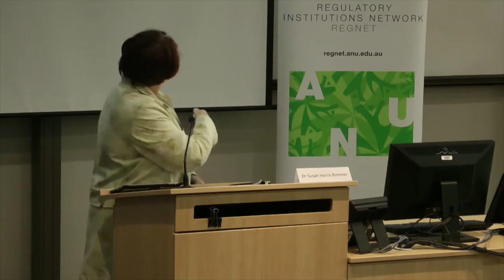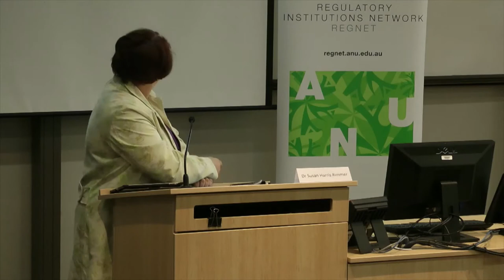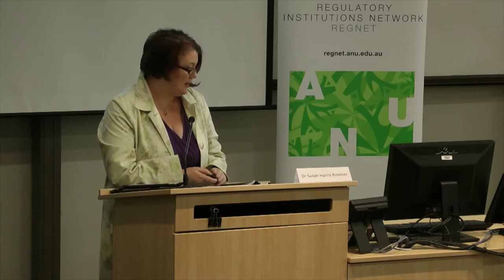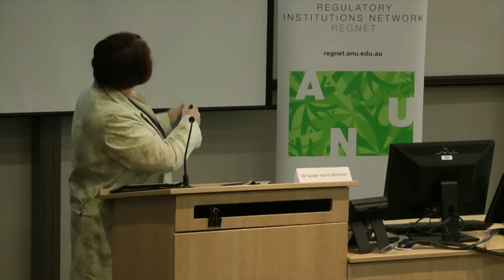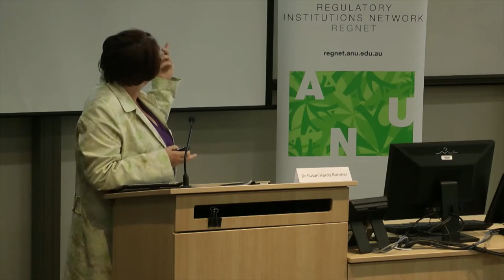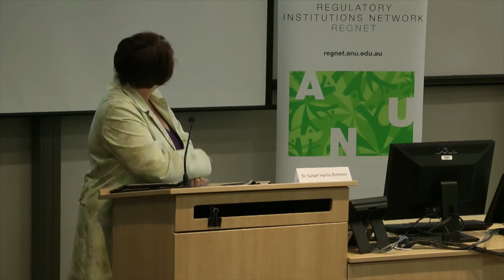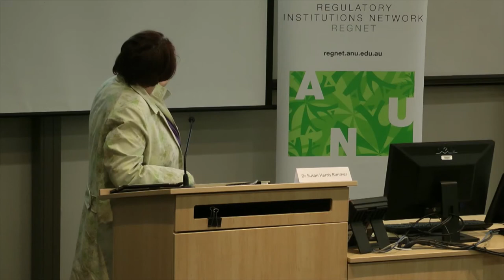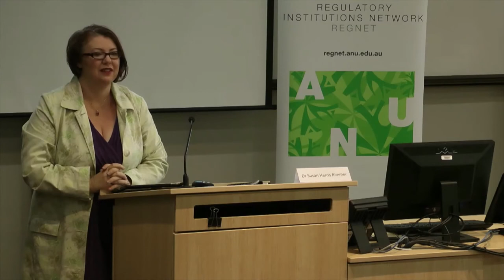Australia on the Security Council: strategies to advance the Women Peace and Security Agenda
In this seminar, Dr Susan Harris Rimmer outlines five possible diplomatic routes Australia could use to progress the Women Peace and Security Agenda.

Australia's bid for a seat on the Security Council gave prominence to our support for the Women Peace and Security agenda.  This agenda is formed by a series of binding UN Security Council resolutions (UNSCR), namely UNSCR 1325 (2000), UNSCR 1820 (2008), UNSCR 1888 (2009), UNSCR 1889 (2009) and UNSCR 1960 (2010).  The premise of the WPS agenda is that the experiences and needs of women and girls differ from those of men and boys in conflict and post-conflict situations, particularly in relation to human rights violations such as sexual and gender-based violence.  UNSCR 1325 underlines the essential role of women in conflict prevention, management and resolution.

This lecture was hosted by the Regulatory Institutions Network in the ANU College of Asia and the Pacific.

For more insight, analysis and commentary on regulation, justice, diplomacy and international law